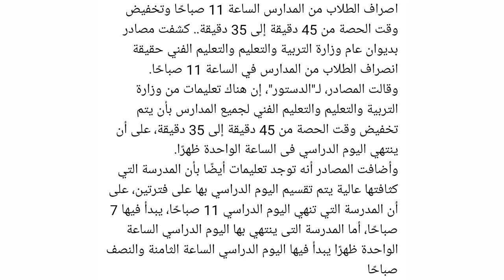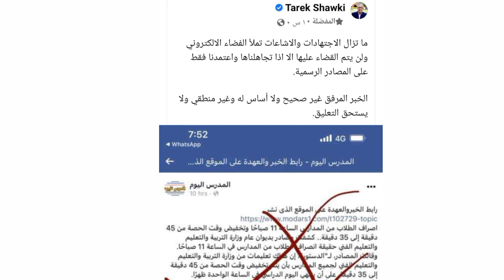تصريحات عاجله الآن لوزير التعليم قبل بدء العام الدراسي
قرار عاجل بشأن تقليص ساعات الدراسة